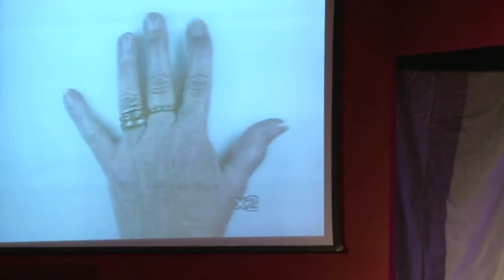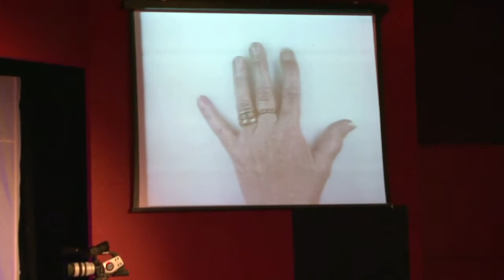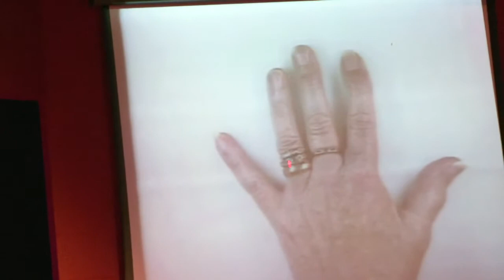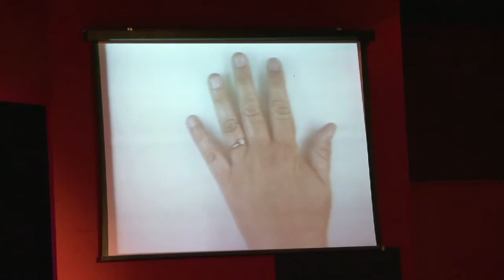Robin Lown, master palmist, for Psychic Fayre - part 1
Part 1 of master palmist Robin Lown's appearance for Psychic Fayre at the British Mediums Weekend, 16-18 March 2012